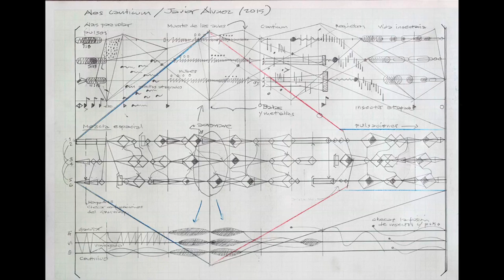Javier Alvarez "Alves Canticum"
Puedes escuchar su obra en el Espacio de Experimentación Sonora ¡Sólo en el MUAC!